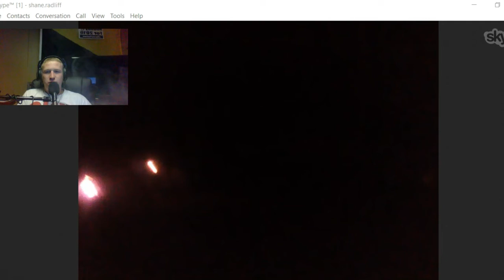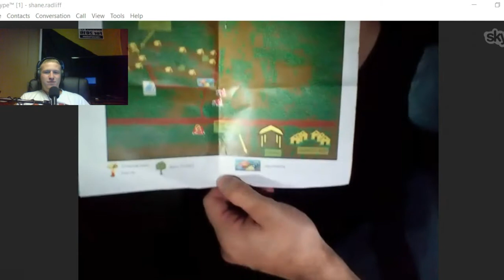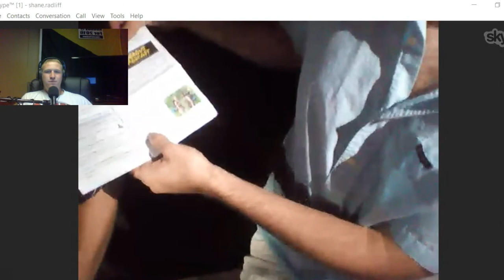Lou Feen Pre-MPLfest Report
Our unpaid, volunteer, on-the-ground reporter, Lou Feen, provides a pre-Midwest Peace and Liberty Fest report. Come to the Midwest Peace and Liberty Fest in Delten, Michigan at the Circle Pines Center. The link to the event will be below. We'd certainly love to have you.

Note: No gorillas were hurt in the making of this video.